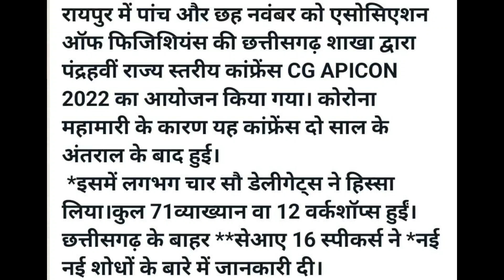WonderRouteine/ physician'nationalconference dr.ajaysahai raipurchhattisgadh researchresentation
कृपया हमारे चैनल वंडर रूटीन को सब्सक्राइब करें वीडियो को लाइक शेयर कमेंट करें चैनल में आपको बहुत मजेदार जानकारियां दी जाएंगी फिल्मों के क्लिप्स वगैरह दिखाई जाएंगीl बहुत उपयोगी जानकारी एवं कॉमेडी से भरपूर यह चैनल आपको बहुत कुछ देगाl